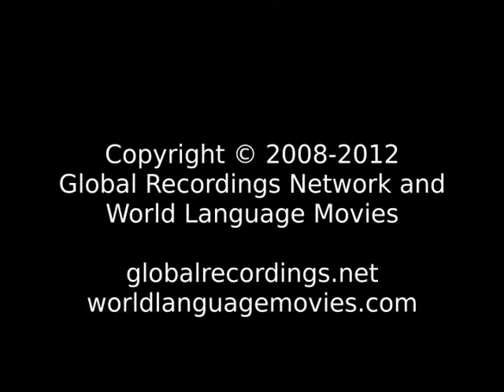Words of Life Ngbaka People/Language Movie Trailer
This is: Words of Life Ngbaka People/Language Movie Trailer c08081 [c08081t]

Other names for this language are: Bwaka; Ngbaka Ma'bo

This language is spoken in: Central African Republic (République Centrafricaine, Ködörösêse tî Bêafrîka); Congo, Democratic Republic of